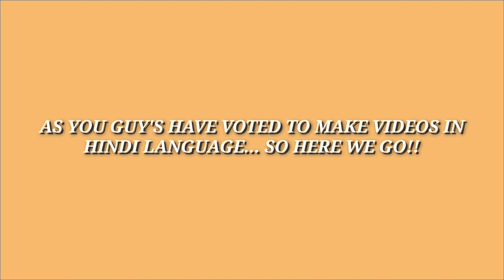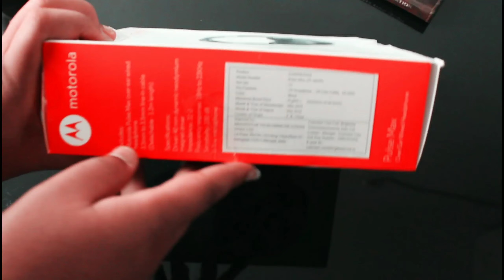MOTO PLUSE MAX headphones Unboxing and Review | AndroGuy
In this video let's unbox Moto pulse Max headphones with mic...

Best buy link to the product..

AMAZON SECTION

FLIPKART SECTION

So Guys I hope you liked the information given in the video...

Note-